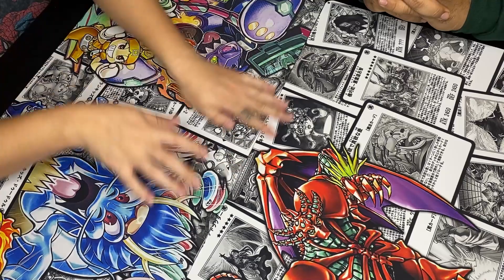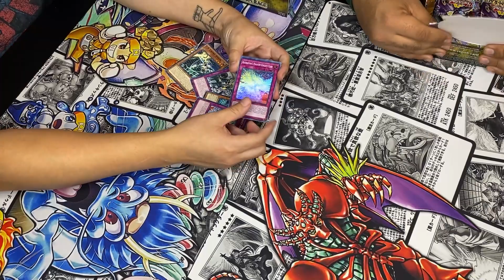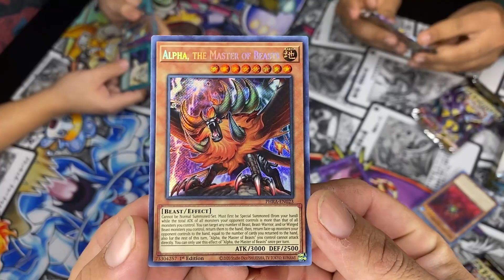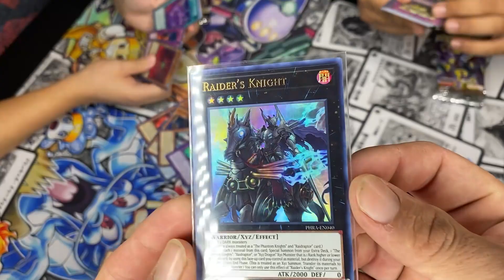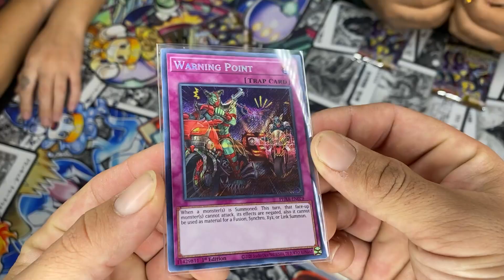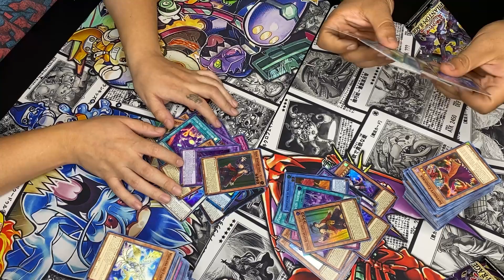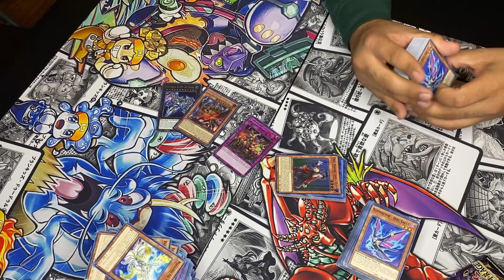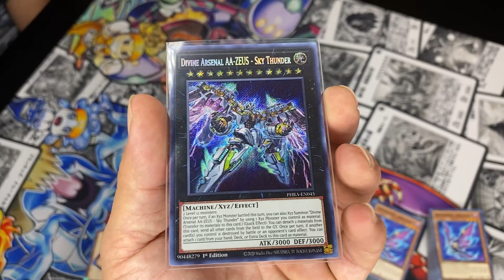Yu-Gi-Oh! Phantom Rage Case Opening 3 : The Grand Finale/ Season 2 Finale!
Whats up MetaVerse! Your main dudes are back with the Season Finale of Season 2 of the Meta Bros Journey through YouTube! It has been a long hard road, but we must end it where it began (or so it feels like), with the the last 2 boxes of the Phantom Rage Case #3! We are still determined to pull one of those magical Starlight Cards, a Zeus, or an Alpha (Even a Lulu or 2 would be nice)! So join your main dudes one last time, and let's go back into this case and wish for the best! Bless the Pulls guys!

 Thank you all for your continuous support, and Thank You to all the new Subscribers since we began Season 2! We will be back very soon with Season 3, and best believe, it will be an EPIC Season with plenty of Deck Profiles, Live Duel Videos, Tournament Vlogs, Case Openings of ALL the new sets, Retro Pack Openings, and a few other surprises that we can't wait to deliver! We do this because we love the community and we love the game! Let's all continue to spread the love and continue to support each other, no matter how big or small! The Meta Bros are blessed to have your support, and we will always be grateful! Thank You all again! See you all in Season 3!!!    - Love, Your Super Meta Bros